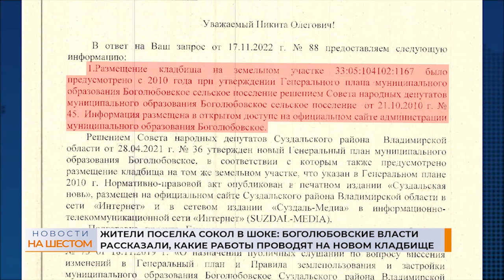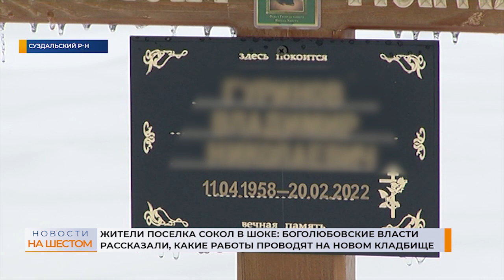Выпуск новостей 29 ноября 2022 г